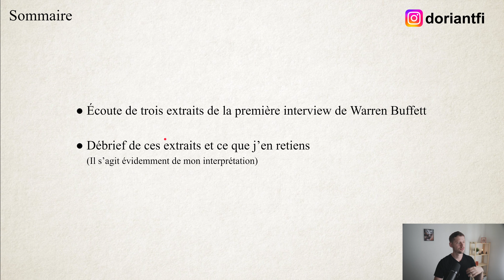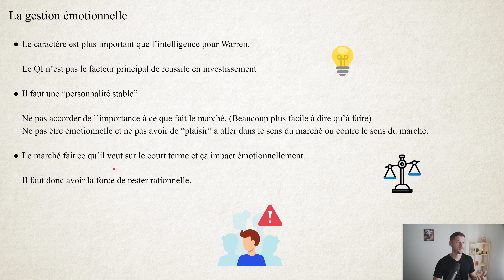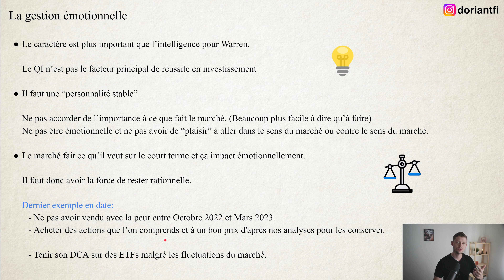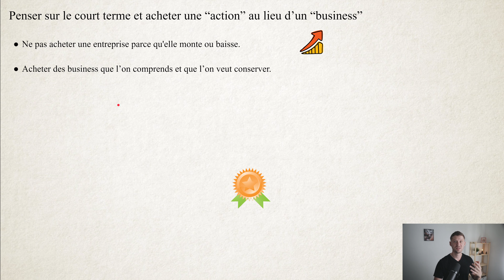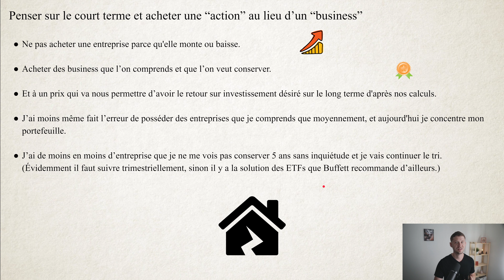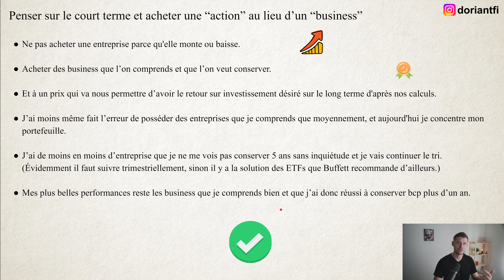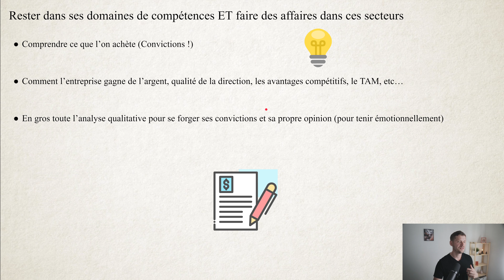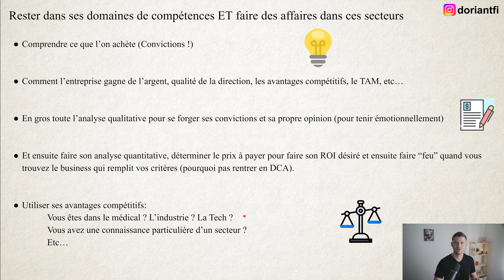Warren Buffett donne des conseils intemporels pour investir en Bourse (Première interview TV)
Voici des extraits de la première interview TV de Warren Buffett dans laquelle il donne des conseils intemporels pour investir en Bourse.
Le guide complet pour investir en bourse, gérer ses finances et augmenter ses revenus.

▬▬▬▬  Pour débuter ▬▬▬▬
🎓 Formation offerte sur les bases pour commencer à investir en bourse

00:00 - Introduction
00:38 - Premier extrait
01:04 - L’intelligence ne fait pas tout en investissement!
03:32 - Deuxième extrait
04:05 - Acheter une entreprise et non une action !
07:09 - Troisième extrait
07:37 - Utilisez votre meilleur atout.
10:38 - Conclusion

▬▬▬▬ Autres ▬▬▬▬

▬▬▬▬ Avertissements ▬▬▬▬